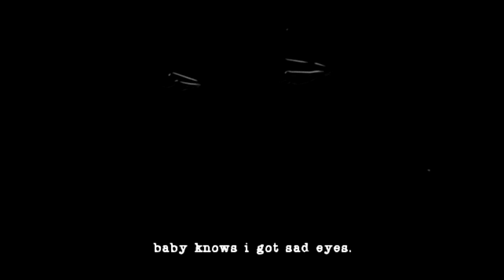[FREE FOR PROFIT] Sad Trap Guitar Beat "Sad Eyes"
You can use this beat if you give credit in the title of your track (prod. noRomeo)
If you want an exclusive rights to this beat:
🖤 Please send links to all songs I produce I would love to hear them 🖤
If you have any questions or want to collab on a beat or song: